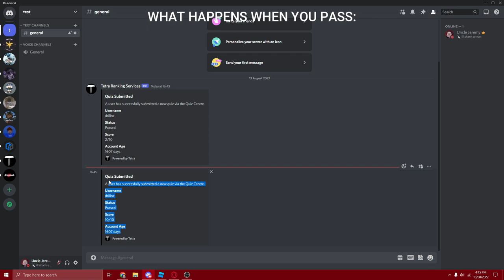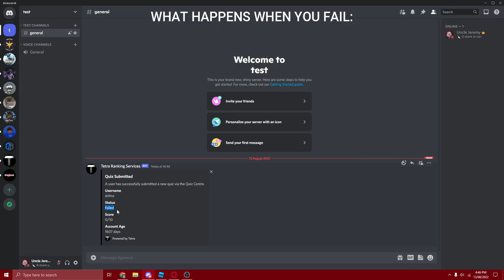Tetra Quiz Center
INCLUDES:
- Background Music
- Easy Set-Up
- Separate Set-Up Guide Video
- Customizable Questions
- Auto-Ranking
- Sends a message to discord whenever a user has passed/failed
- Amazing product in general
- 24/7 customer support if you need help setting it up